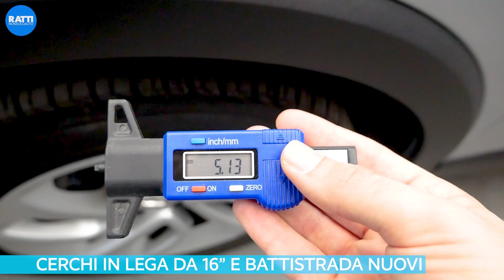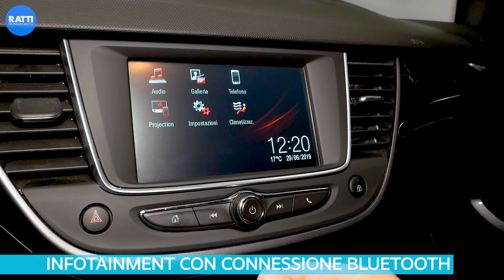OPEL CROSSLAND X 1.2 82CV INNOVATION NEO P GRIGIO BENZINA AZIENDALE (2019) | INTERNI ED ESTERNI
Cerchi un crossover comodo e agile perfetto per gli spostamenti in città?
Opel Crossland X è perfetto per te!

Alessandro mostra un modello usato aziendale del 2019 con 28.000 km e dotata di connesione bluetooth, cerchi in lega, sensori di parcheggio e retrocamera posteriore.

list=PLShRWbWeFcqHYaSda2DtLNM5jU_3QYVL7